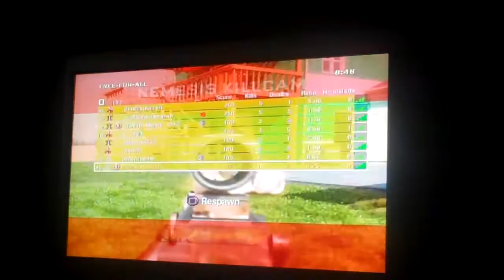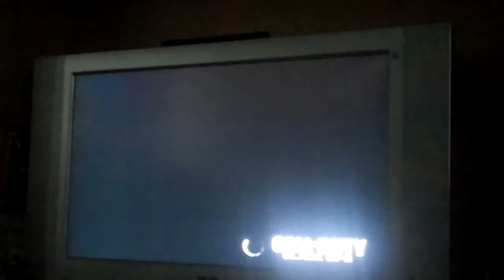Black Ops Online part 1: I hate lags